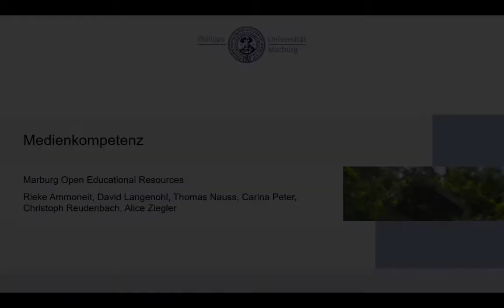MeKo Unit02-01: Räumliche Modellierung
Einführung zur Lerneinheit "Räumliche Modellierung"